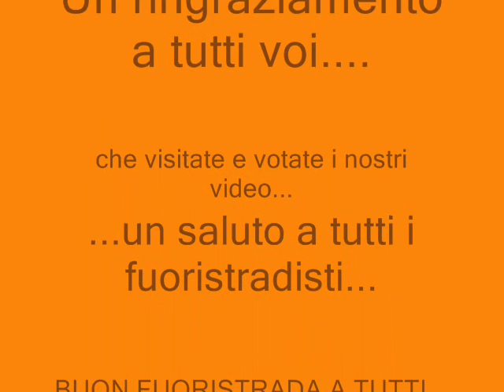100x100fuoristrada 4x4 "MUD"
Dopo molto tempo...si ricomincia. alla grande!!!